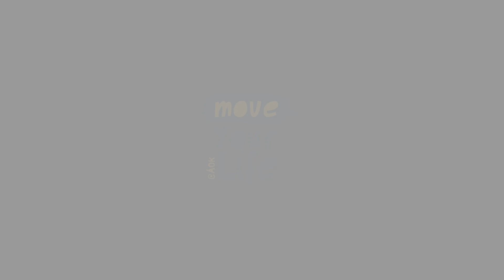Gymnastik am Schreibtisch – Beweg Dich in 3 Minuten – Teil 14. (Sitzung)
Das YourLife@ÁOK Team hat eine Serie von 30 Videos mit kurzen Gymnastikübungen gemacht, mit dem Ziel zwischen den online Kursen und Arbeitsstunden auch an den Gesundheitszustand unser Körper achten zu können, und damit wir uns täglich 3 Minuten bewegen.

Die Videos wurden mit der Zusammenarbeit von Dr. Adrienn Hanzel (Physiotherapeutin, Assistenzprofessorin im Institut für Präventivmedizin) und Anett Vegh (Physiotherapeutin, Zuständig für Gesundheitsfürsorge) gemacht.

Weitere Informationen bezüglich Ernährung, psychische Gesundheit, Gymnastik und gesunde Lebensweise findest Du an unserer Webseite